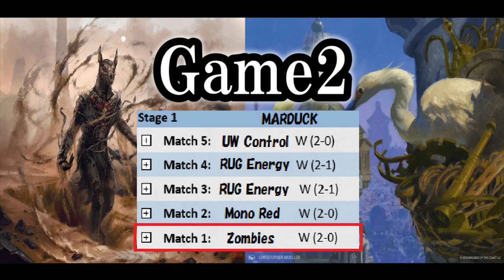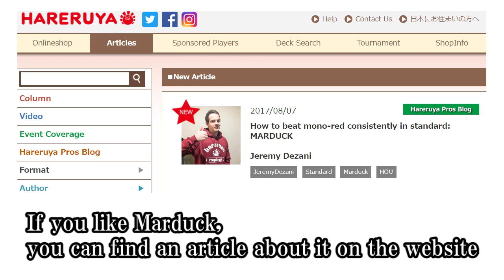【MTG】4C Vehicle - MTG Standard League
■Commentary article

Match1 0:11

Match2 05:22

Match3 10:05

Match4 16:38

Match5 23:04